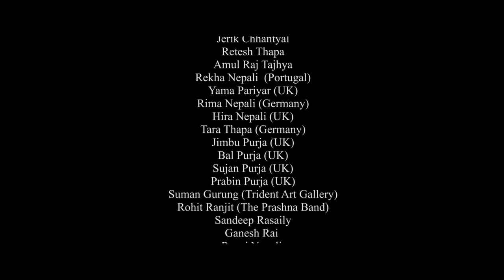Farkera Aaidiye - Mackiller | Namrata Shrestha | Animesh Shahi | Official Music Video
This is the debut music video for the band MACKILLER who are a Pokhara based band who are out with their original song 'FARKERA AIDIYE' starring Namrata Shrestha & Animesh Shahi.

Starring
Namrata Shrestha

Lyrics / Music / Arrangement/ Composition - MACKILLER
Recorded/ Mastering  & Mixing - Rohit gurung (Sound fusion studio)

Band Members
Roshan Gurung (Vocal)

Production Head : Bibek Gurung 'B’
Director of Photography / Editor/ Colorist : Nicholas Gurung
VFX : Prajdnik Awasthi / Nicholas Gurung
Choreographer : Bibek Gurung 'A'
Assistant Cinematographer: Gausav Gurung
Art Director : Hem Kanti Gurung
Lights : Anish Gurung
Production Design : Laxmi Pun / Sristi Gurung
Hair / Make-up : Muskaan Gurung
Crew : Bikash Gurung / Dikson Limbu

Lyrics :
Farkera Aayidiye

Farkera aayidiye, farkera heridiye
Bholi feri aaula bhani dherai samaye bityo
bholi timi aaula bhani dherai samaye bityo

Aawaj haru nikai gunjidai thye ma bhitra
tara yi mukta bhayenan
Yo ekanta sunye thau chhodna sakina
Stabhdha chan, yi mera pailaharu

Hasdai chhu ma, bachdai chhu ma
Tyo tuteko sapanama
Tadha laideu yaadharu

Yehi yaad harule , yehi ghau harule
Ma…khumchidai ma khumchidai chhu
Ma khumchidai ma khumchidai chhu yeha

(yo k bhayo “haami” lai?)

Bholi feri aaula bhani, TIMRO samaye bitne chha
Sochnechau yedi ma farkera aaidye

Hospitality Partner: Hotel Lake Shore

Supported By :
Hotel Lake Shore, Guitar Nation, Muglan Restaurant & Bar, Jack7on, Altitude Restaurant & Bar, White House Inn, Guitar Shop, Hotel Mountain Top, AUMA Apparel, Sound Garden, Cloud 9 clothing Store, Punk Jeans & Tailoring, Hopshop Clothing & Netra Entertainment.

Unauthorized downloading and uploading on any platforms of this video is strictly prohibited.